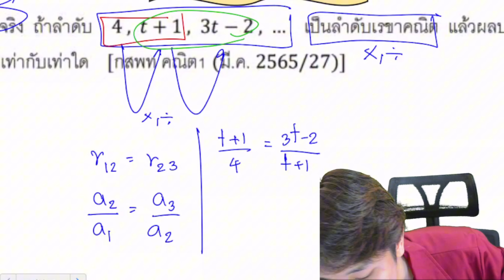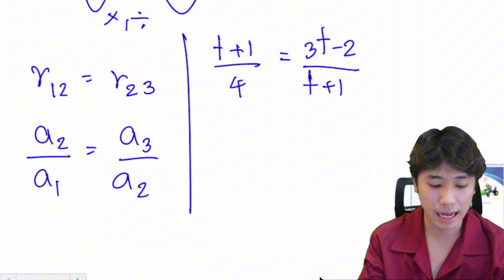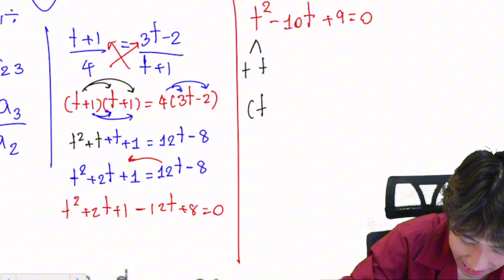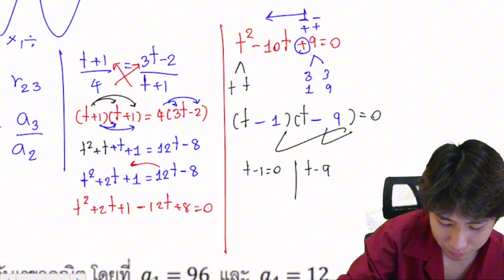เฉลยข้อสอบคณิต 1 9สามัญ 2565 ข้อที่ 27 ลำดับอนุกรม